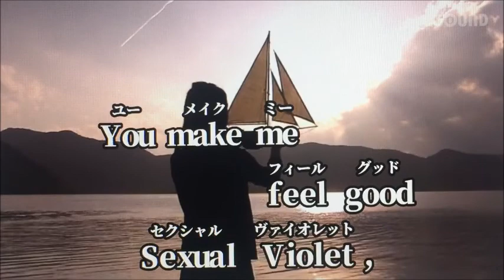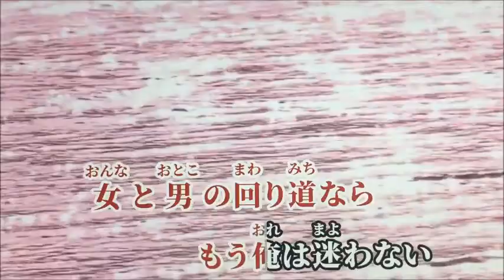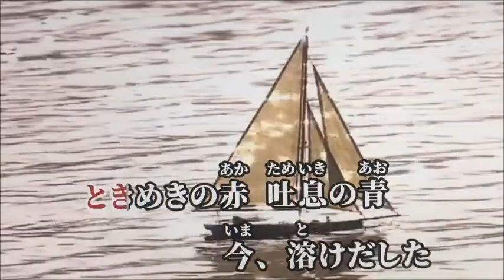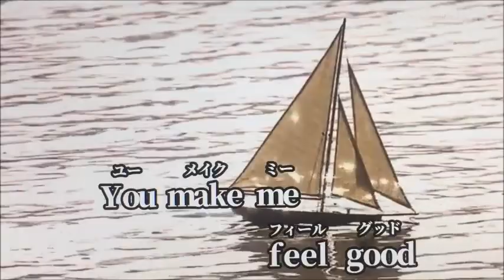セクシャルバイオレットNO 1 桑名正博 / 唄cover toshi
＊挑戦しました

作　詞　　松本隆
作　曲　　筒美京平
　唄　　　桑名正博

＊家庭用JOYSOUNDカフェから映像と音源を使わせていただきました

【自宅録音】